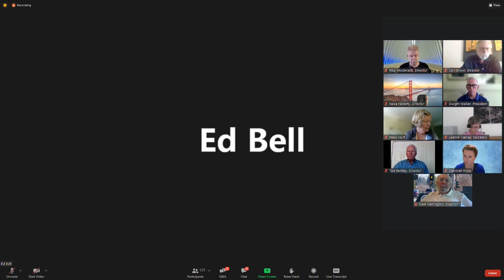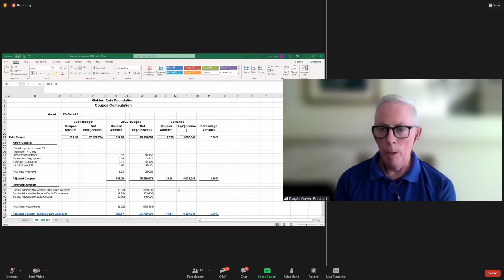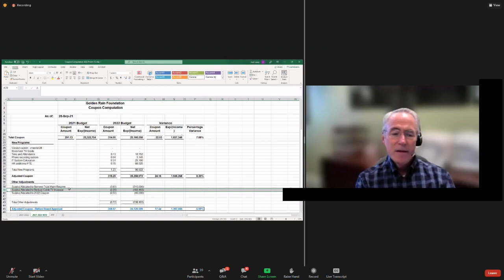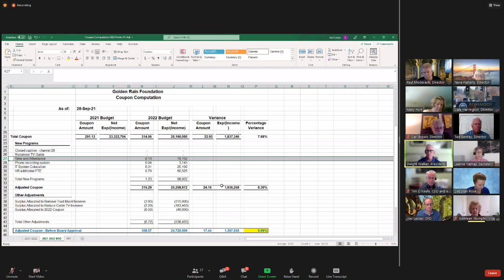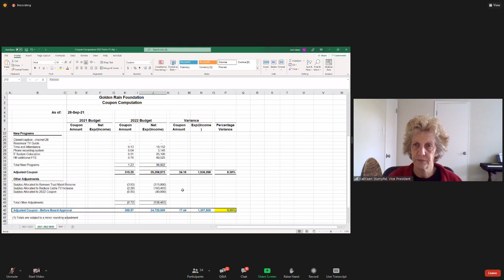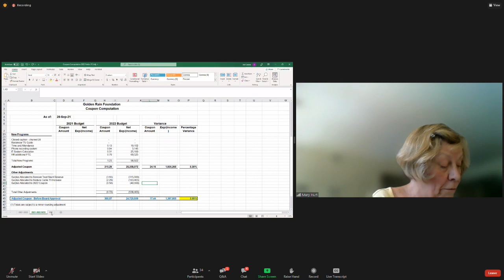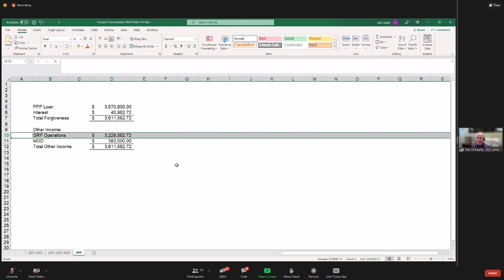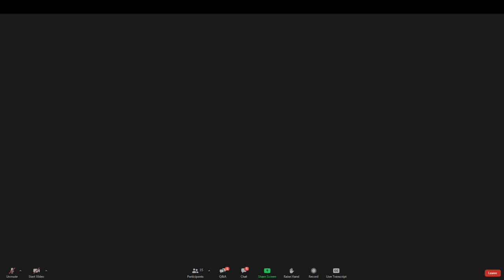GRF Board Meeting on September 30, 2021